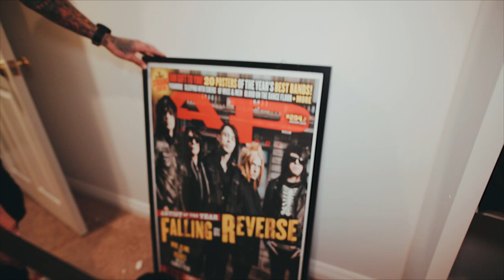Falling In Reverse - Ronnie Radke Cribs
Ronnie Radke of Falling In Reverse gives you a tour of his crib and shows you where the magic happens before the band leaves for the Vans Warped Tour.

Music: 'Losing My Mind' and 'Losing My Life' by Falling In Reverse - available now on Epitaph Records